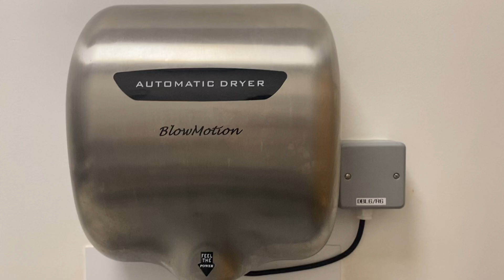Kuaierte (Blowmotion Storm) at The Pumping House Walesby ♿️🚼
Filmed by Noah on Friday 10 June 2022 at 19:15